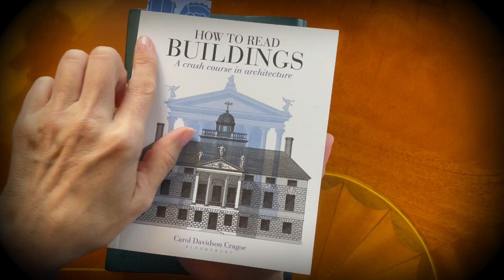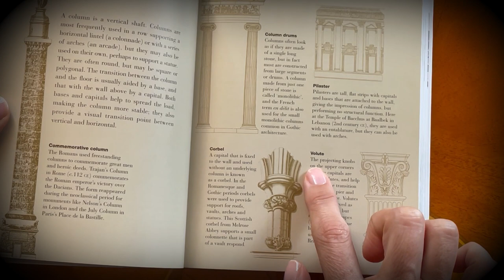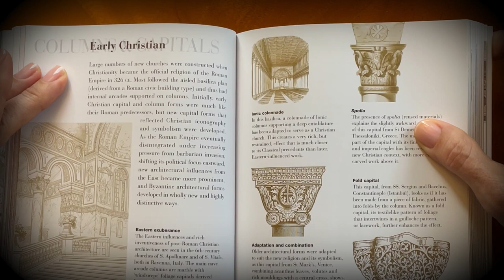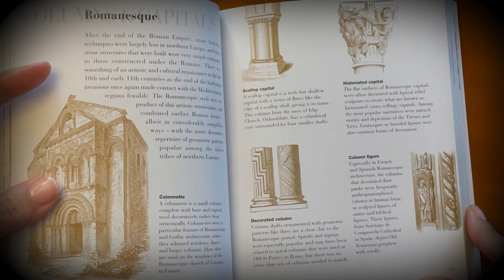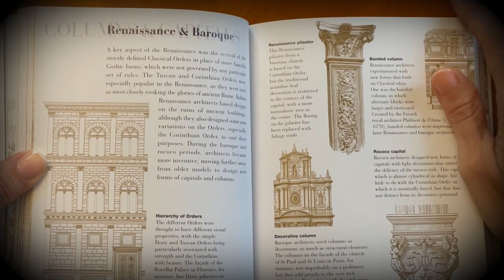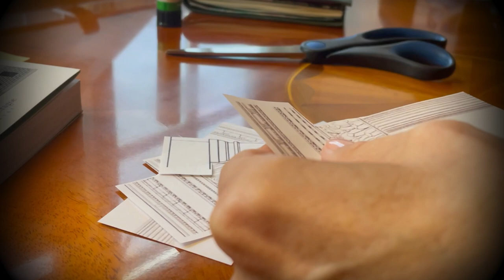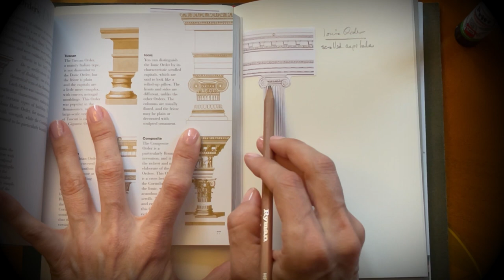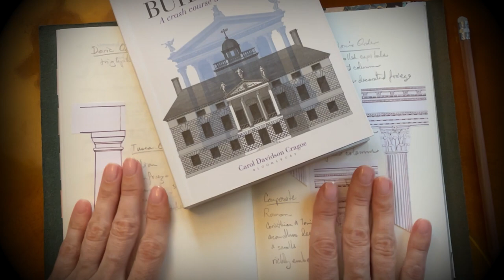Classical Architecture🏛[ASMR] cut, paste, write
Let's look at the columns of the Roman and Greek world! Whispering reading, book paging, cutting out paper, glue stick, pencil writing to soothe your senses and hone the focus of your deep intellect.

1:52 soft reading about architectural columns from Classical to Baroque
39:12 cutting, pasting and writing in scrapbook

Join Me:
(don't forget: you can engage with the Study community in the comments)